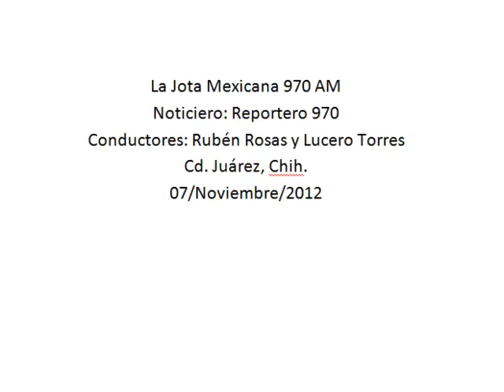La promoción de la legalidad es prioridad para el Gobierno Federal, Marisela Morales Ibáñez